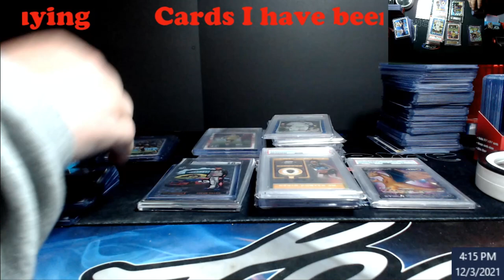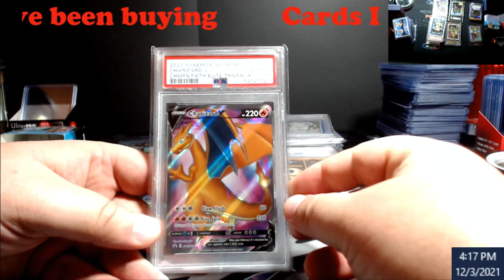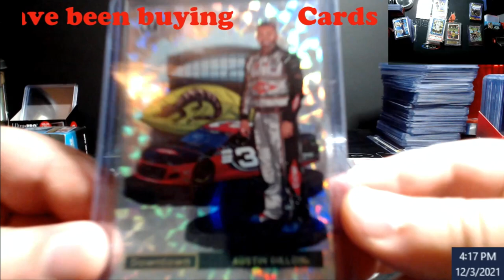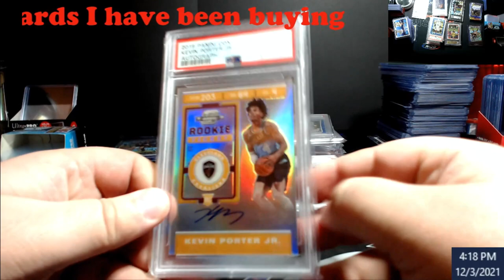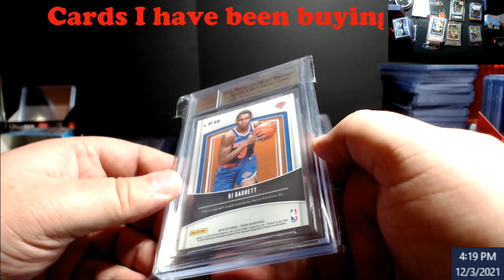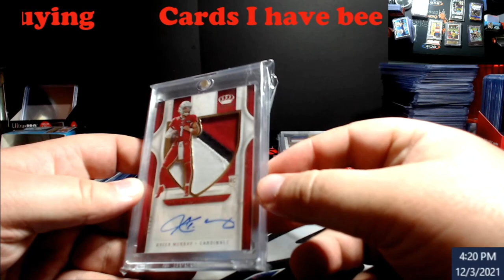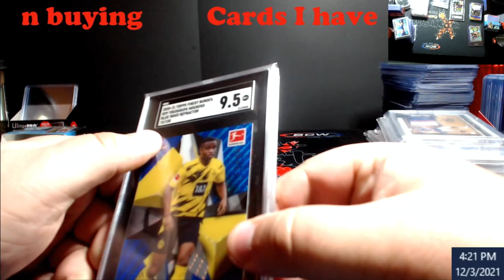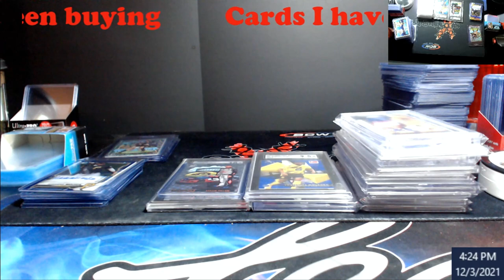What Sportscards / Trading Cards I have been Buying and Picking Up the last Two Months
1811 N Dixie Ave #104

Who do I collect:
Roberto Clemente
Michael Jordan
Nolan Ryan
Sidney Crosby
Vintage Cards